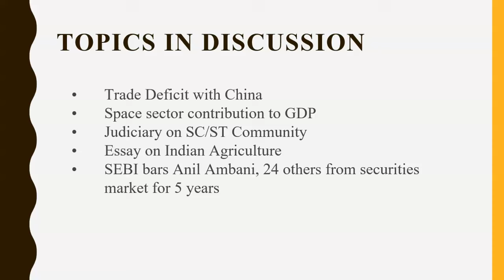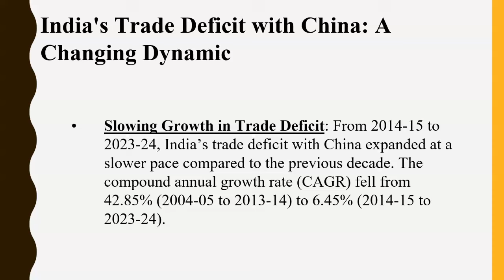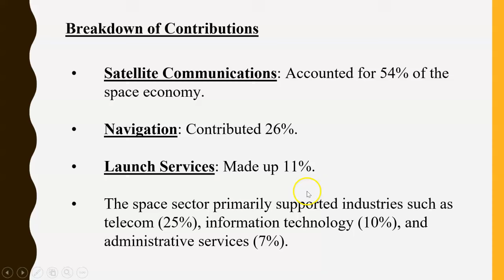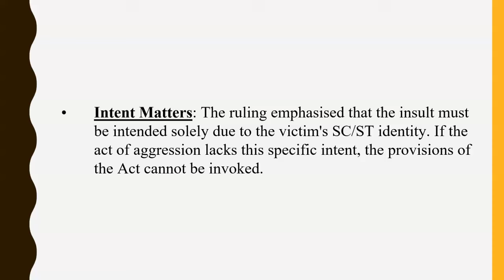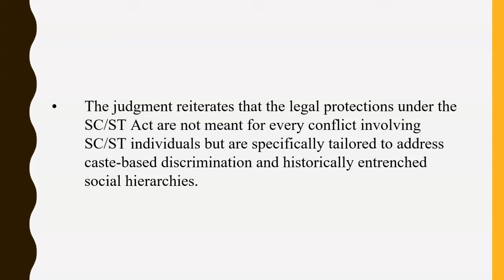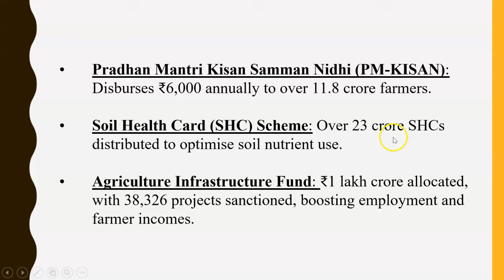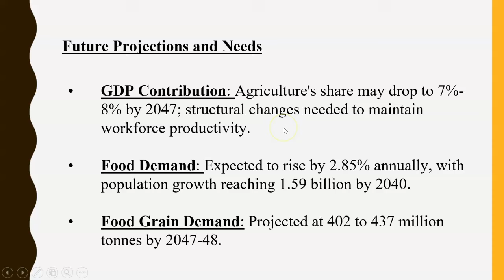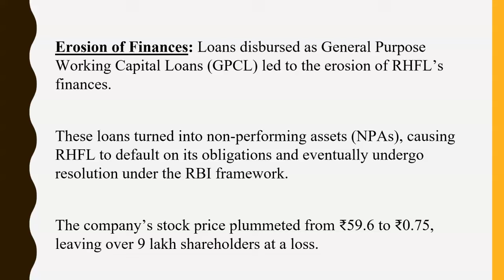24th August Daily current Affairs